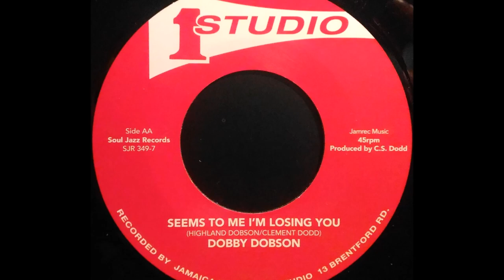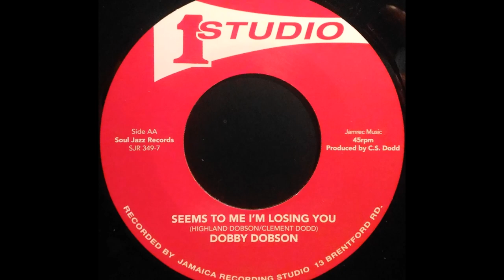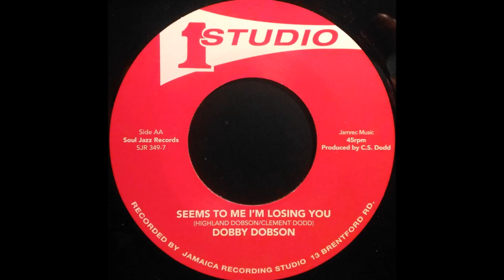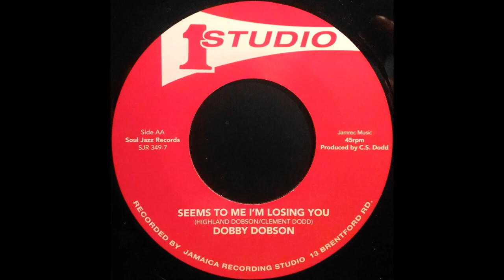DOBBY DOBSON - Seems To Me I'm Losing You [1968]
STUDIO ONE 7'' (re) Clement Seymour Dodd production